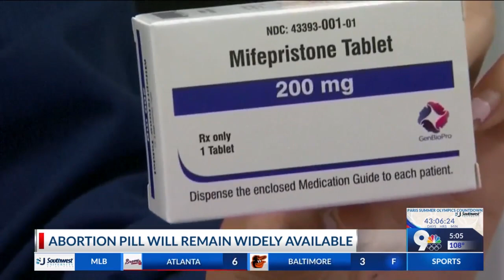Abortion pill will remain widely available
The Supreme Court on Thursday unanimously preserved access to a medication that was used in nearly two-thirds of all abortions in the U.S. last year.